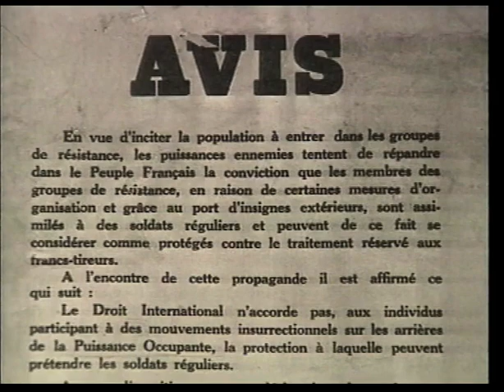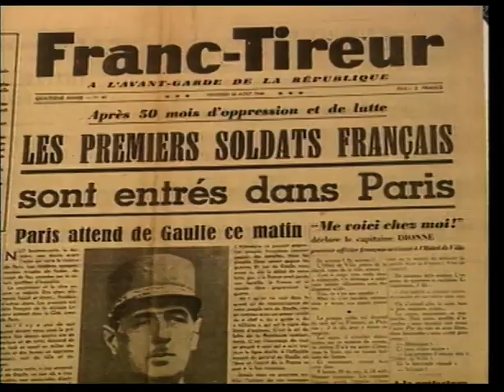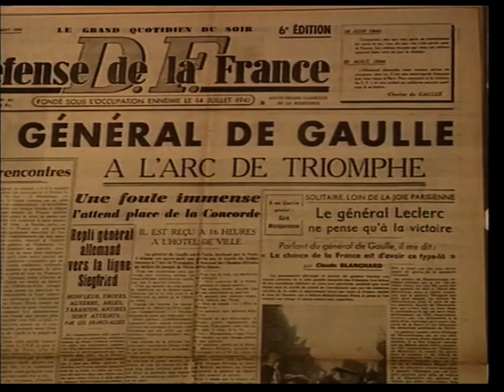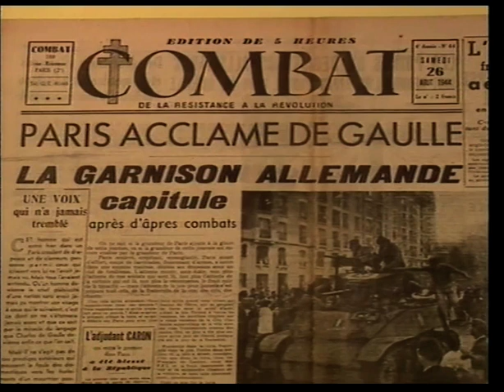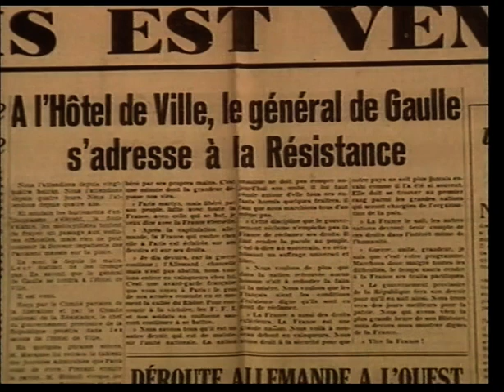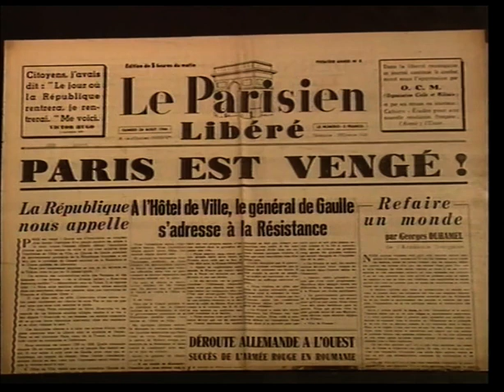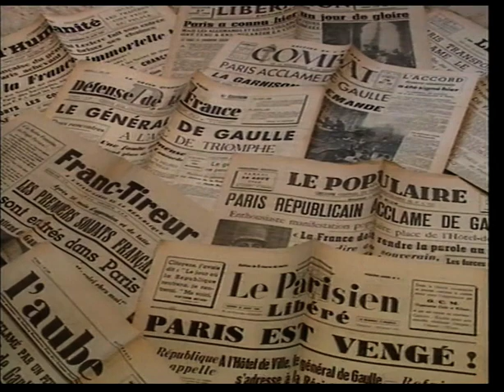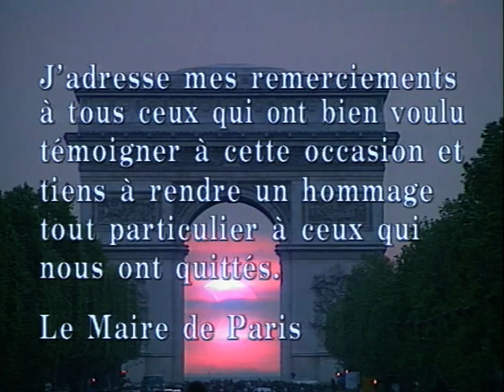Le Paris du Général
Exposition "De Gaulle libération de Paris" à la Mairie de Paris en 1990.  Vidéo réalisée sous mon pseudonyme (Alain Daubert)